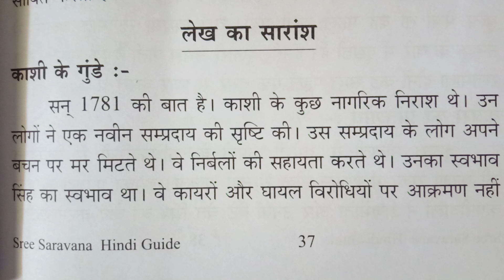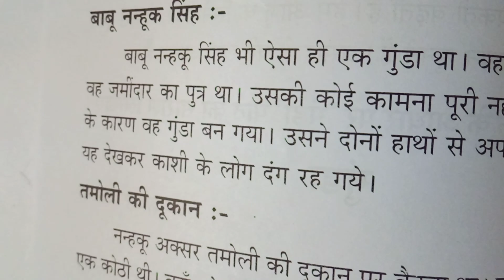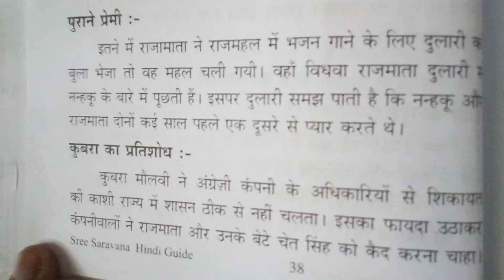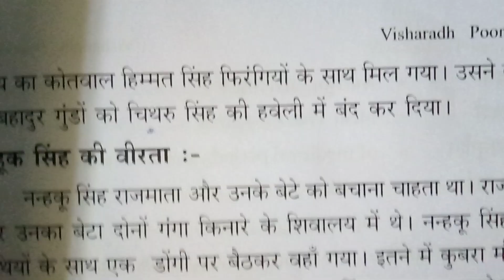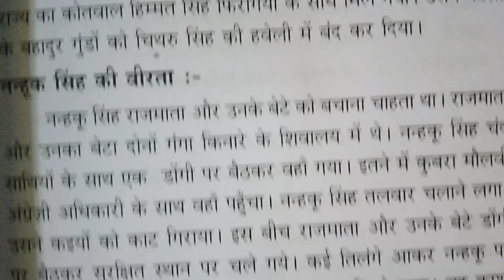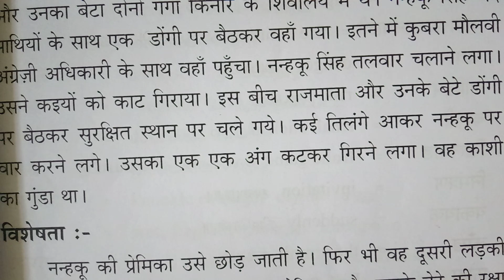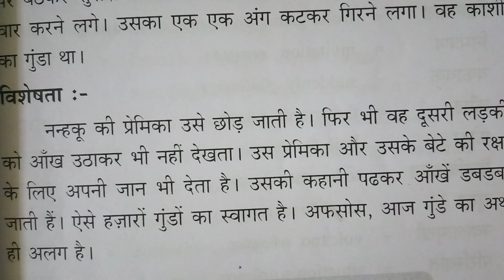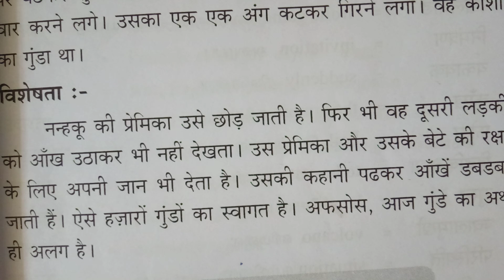Visharad poorvardh/नवीन गद्य चयनिका-2/5.गुंडा/Tamil explanation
नवीन_गद्य चयनिका_2
visharadh poorvardh
play lists